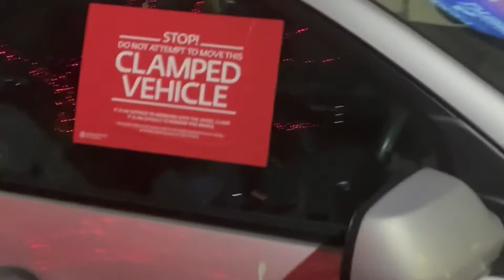Wheel Clamp mysterious